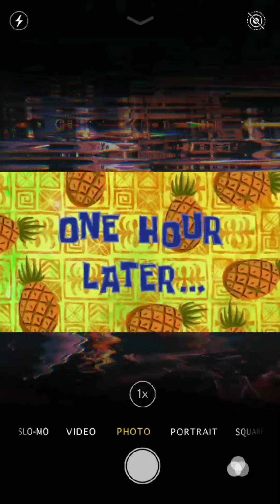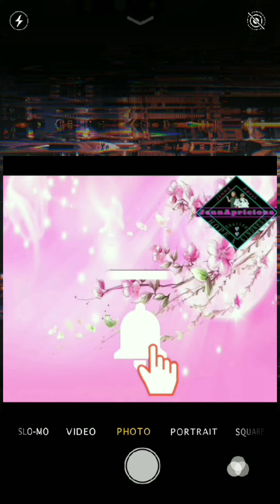Fruit of Prayers +Savings☆◇ Glory to God || JennApricious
Materialize your goals with prayer and saving mga ka-precious!🙏👆
SpreadHope+kindness!